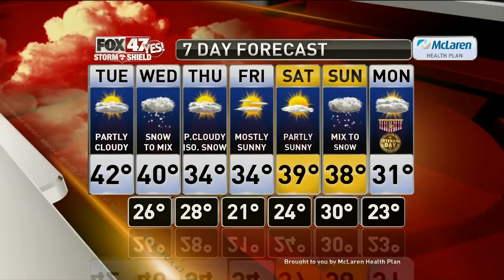Claire's Forecast 11-5